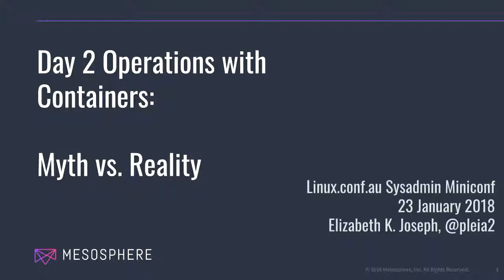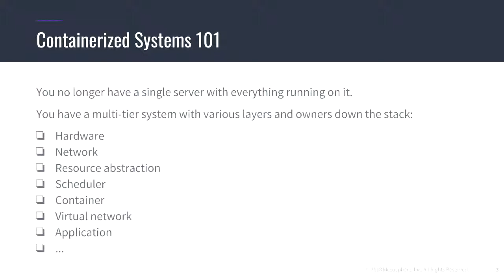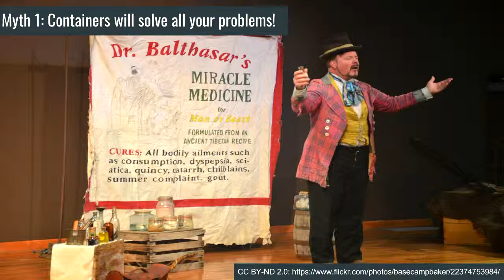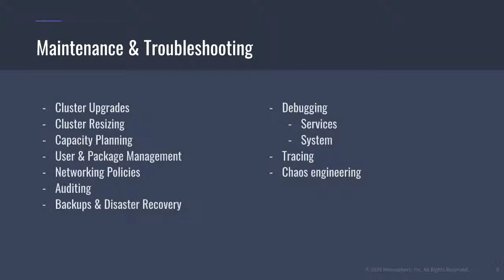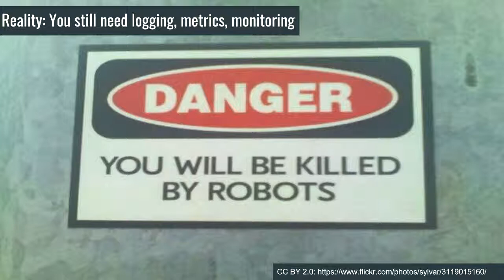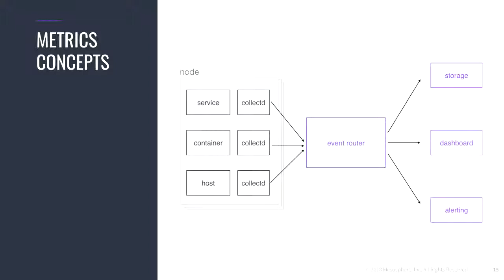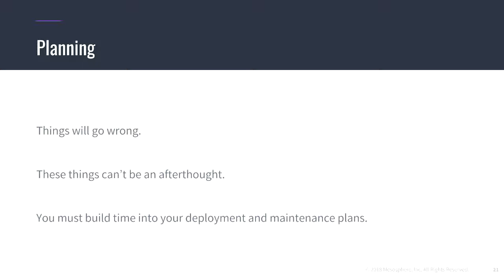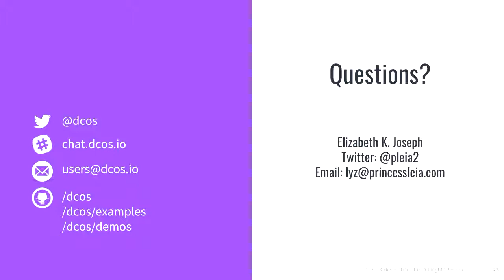Day 2 Operations with Containers: Myth vs. Reality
Elizabeth K. Joseph

Containers have been hailed as an easy solution to many problems, from software testing to scaling stateless workloads in production. But anyone can write a deployment tool for a container-based infrastructure, the hard work comes when you get to day 2 and you need to handle the day to day operations and maintenance. Metrics, monitoring, logs, debugging, backups and upgrades are all considerations that systems administrators need to take into account before they invest in a solution.

Through lessons learned from direct experience in operations, as well as feedback from open source DC/OS community members, this talk will pull back the curtain to show the internals of how to handle these day 2 operations. It will also provide a checklist of things you want make sure are included when you build a plan for building and maintaining your infrastructure (hint: Logging should never be an afterthought).